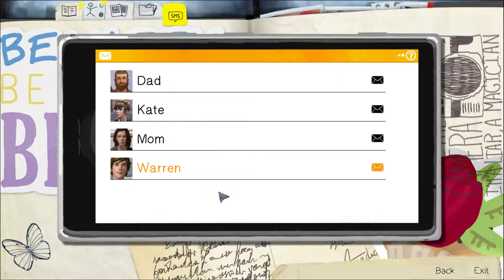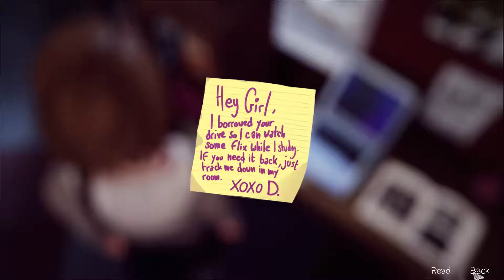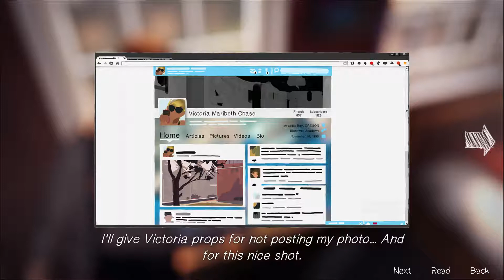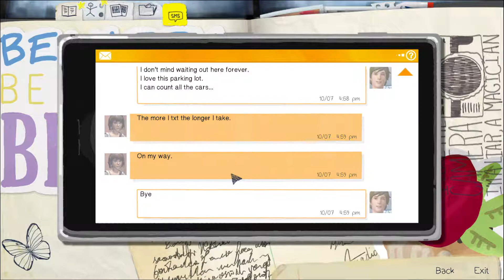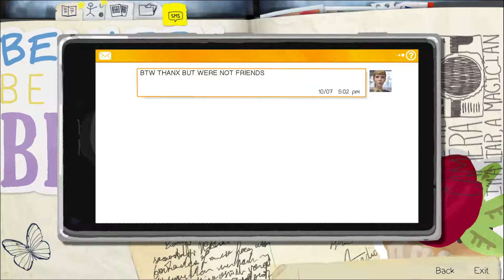Life Is Strange Episode 1 - Part. 2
Join me in part 2 of Life Is Strange!!!